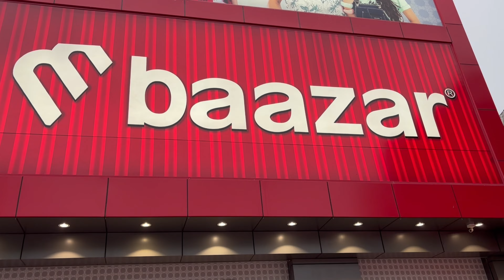New Kashi Vishwanath Temple BHU Varanasi | Kashi Vishwanath Dham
kashi vishwanath temple bhu,
kashi vishwanath mandir bhu,
kashi vishwanath temple banaras hindu university,
new vishwanath temple varanasi,
new vishwanath mandir varanasi,
new kashi vishwanath temple varanasi,
birla temple bhu varanasi,
vishwanath temple in bhu campus,
banaras hindu university visit,
lord shiva temple in bhu campus,
shiva mandir in bhu,
new Kashi vishwanath mandir banaras,
shri kashi vishwanath temple bhu,
shri kashi vishwanath temple bhu banaras,
shri kashi vishwanath mandir bhu banaras,
bhu temple varanasi,